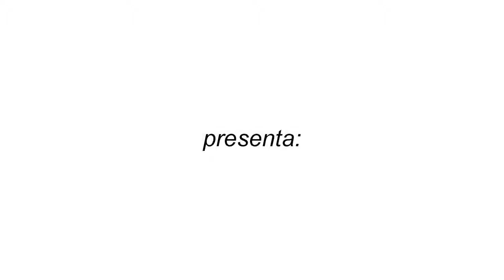Gran Caribe All Inclusive, Panama Jack Resorts Cancun - Hoteles en Cancún, Quintana Roo, México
Este resort y spa de todo incluido, ideal para familias, está muy bien situado frente al mar y ofrece vistas al mar Caribe, múltiples actividades, un servicio personalizado y comodidades de primera clase.

El Panama Jack Resorts Cancun ofrece diversión para los huéspedes de todas las edades. Cuenta con clubs para niños y adolescentes, minigolf, tiendas, 5 sitios diferentes para comer, 2 piscinas y programas de animación por el día y por la noche.